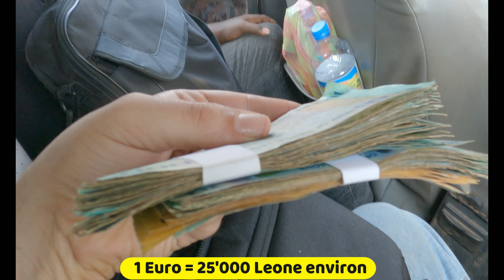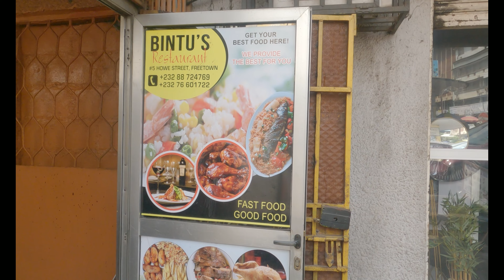Voyage en Sierra Leone: visite de Freetown, une capitale africaine méconnue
Hello chers amis,

Je suis heureux de vous retrouver pour une nouvelle de mon voyage en Afrique de l'Ouest. Et cette fois-ci, je vous emmène découvrir un pays que peu de gens en Europe connaissent: la Sierra Leone.

Dans cet épisode, je quitte Conakry en Guinée, pour vous emmener à 300 km de là découvrir Freetown, la capitale de Sierra Leone.
En compagnie de mon ami, Saliou, nous parcourons cette ville très étendue au différents visages. Nous vous emmènerons dans le centre-ville de Freetown, dynamique et tumultueux à la fois, jusqu'à la fameuse plage de Lumley Beach Road, un des plus beaux spots de la capitale.

Musiques

Deep Urban _ Enjoy Your Life Happy No Copyright Background Music) promoted by No Copyright Dream